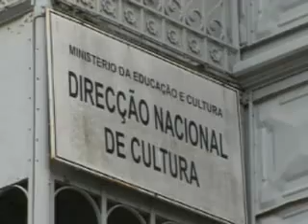História Da Casa De Ferro De Maputo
A Casa de Ferro de Maputo foi implantada em 1894 pela colónia portuguesa  na antiga Lourenço Marques, actual Cidade de Maputo.
Naquela altura, foi implantada para ser a residência oficial do governador de Moçambique, porem não chegou a ser por ele habitada.
Por diversas razões esta infra-estrutura já foi removida para vários locais e até hoje continua aqui.